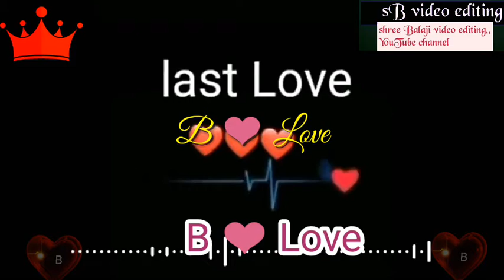B ❤️ Love status WhatsApp romantic & Lovly🔥🔥🔥🔥🔥❤️❤️❤️❤️❤️❤️❤️❤️💗💗💗💗💗i Love you B my love onLy for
B ❤️ Name Love status WhatsApp love romance video
श्री बालाजी वीडियो एडिटिंग यूट्यूब चैनल की ऐप डाउनलोड करने के लिए नीचे लिंक पर क्लिक करें
भी भाई अपना लोगो बनाना चाहता है वो मुझे इंस्टाग्राम से sms करे

में बिल्कुल फ्री में बनाऊंगा
ओर कोई अपने यूट्यूब चैनल का इंट्रो बनाना चाहता है तो वो भी sms करे बिल्कुल फ्री
मेरी इंस्टाग्राम id insta@ i am fan of Gokul sharma!! सर्च करे 🙏🙏🙏🙏🙏🙏आपकी सेवा में 24#Bnamestatuswhatu27sappedit,
lovestatuswhatsappvideolove status whatsapp video,
love status whatsapp song,
लव स्टेटस व्हाट्सएप,
love status whatsapp 2020,
लव स्टेटस व्हाट्सएप वीडियो,
love status whatsapp group link,
love status whatsapp video download,
love status whatsapp download,
love status whatsapp group link hindi,
whatsapp status मराठी love,
love 020 whatsapp status,
love 020 song whatsapp status,
love 020 whatsapp status hindi,
love 020 whatsapp status hindi song,
love status whatsapp 15 second,
1st love whatsapp status,
100 love whatsapp status,
100 percent love whatsapp status,
rx 100 love whatsapp status,
1st time love whatsapp status,
1 sided love whatsapp status,
vip 1 love whatsapp status,
sandakoli 1 love whatsapp status,
1 nenokkadine love whatsapp status,
new love status whatsapp 2020,
love aaj kal 2 whatsapp status